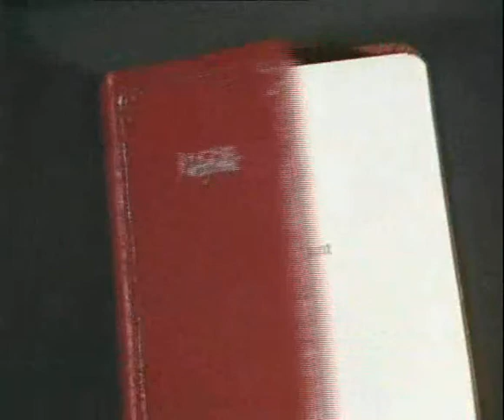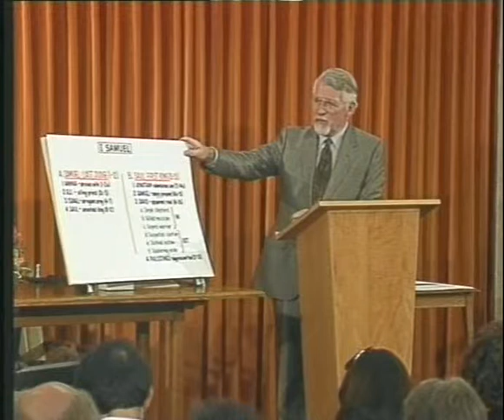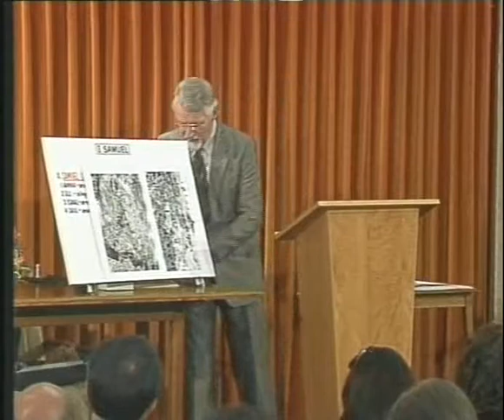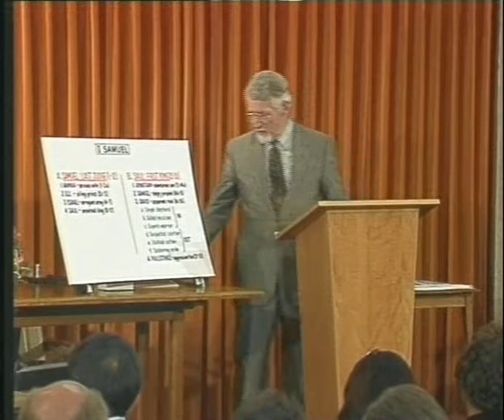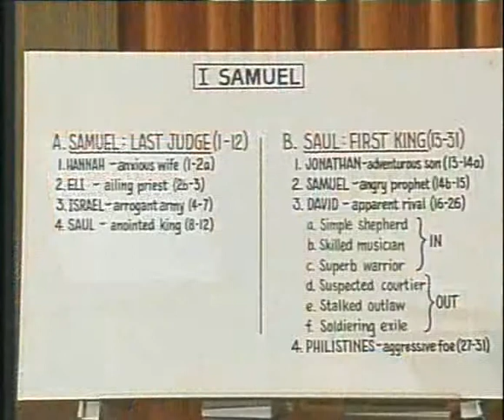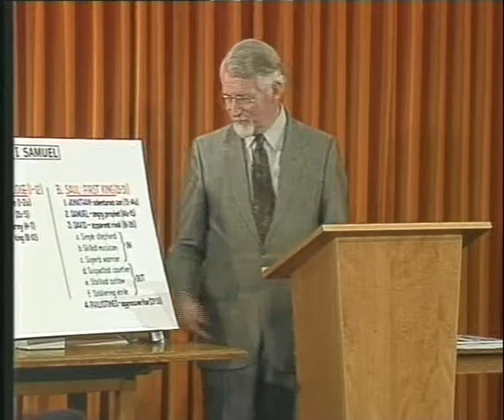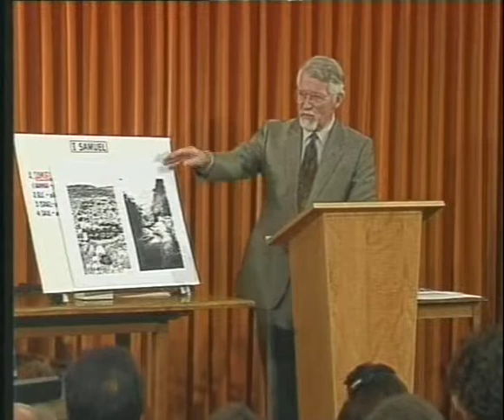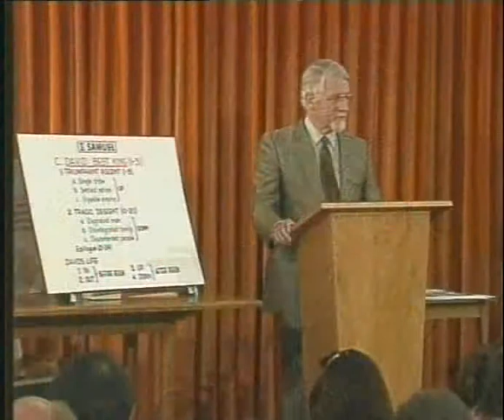121 1 David Pawson Unlocking the Old Testament 1 and 2 Samuel Part 1